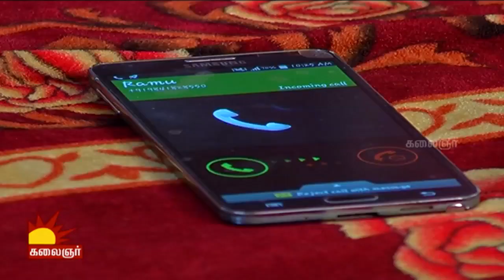Mohini | Epi 250 | Tamil TV Serial | 21/09/2015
Mohini is a tamil serial aired on Kalaignar TV. The plot revolves around a good natured girl, named Mohini. Her miseries start when she ditches her love for her parents' sake and marries her ex-boyfriend's friend...